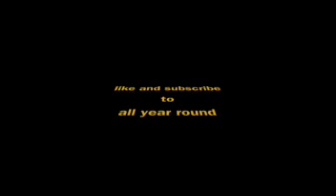Blueberry hide and seek